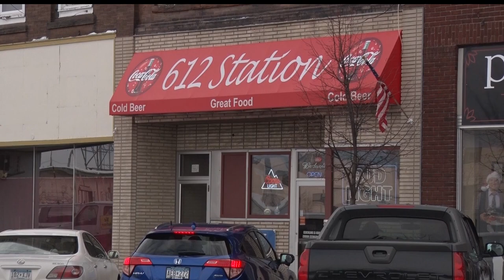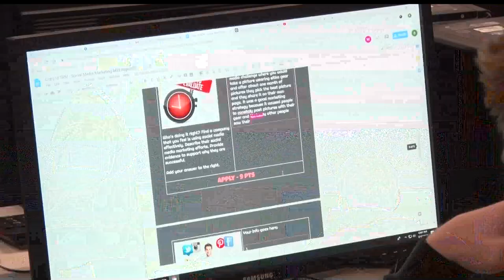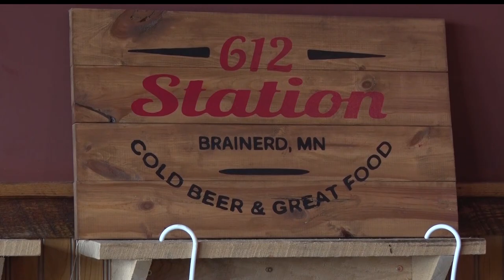Golden Apple: Brainerd Marketing Class Partners With 612 Station For Burger Challenge